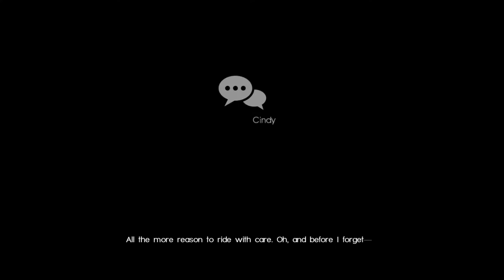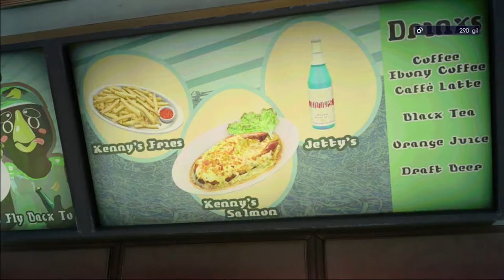Super Regalia || Final Fantasy XV Let's Play - Part 2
So excited to bring you a Final Fantasy XV playthrough! This one goes out to my good friend, Marie!

"Enroute to wed his fiancée Luna on a road trip with his best friends, Prince Noctis is advised by news reports that his homeland has been invaded and taken over under the false pretense of a peace treaty – and that he, his loved one and his father King Regis, have been slain at the hands of the enemy.

To gather the strength needed to uncover the truth and reclaim his homeland, Noctis and his loyal companions must overcome a series of challenges in a spectacular open world - that is filled with larger-than-life creatures, amazing wonders, diverse cultures and treacherous foes."

Recording Software: OBS
Editing Software: Adobe Premiere Pro CC 2017, Photoshop Pro CC
Microphone: Blue Yeti